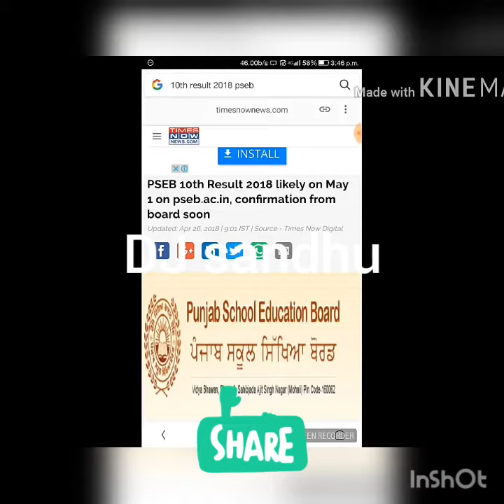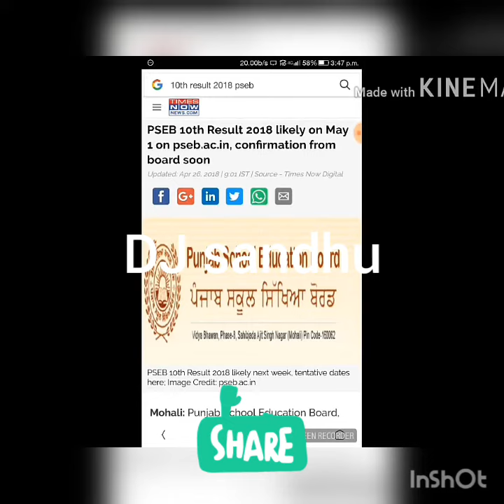10th class result 2018 date and time koi pka nhi das sakda kadi vi a sakda a